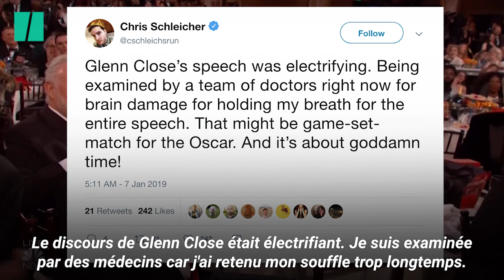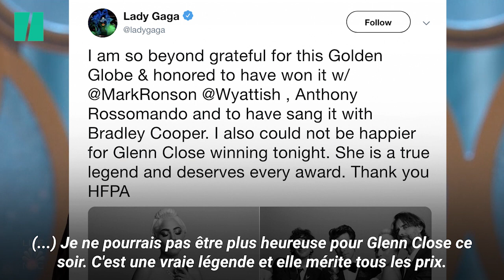Glenn Close aux Golden Globes a volé la vedette à Lady Gaga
Aux Golden Globes 2019, Glenn Close a remporté le prix de la meilleure actrice pour son rôle dans "The Wife" et a offert un discours émouvant aux femmes.